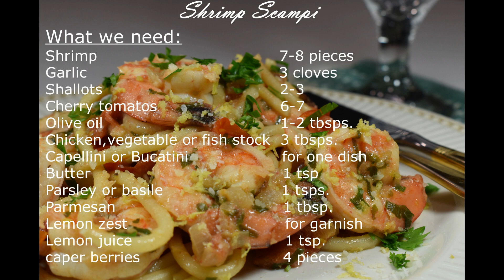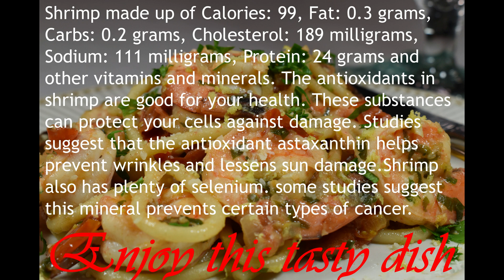Shrimp Scampi with pasta in 30 min.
Shrimp Scampi, easy and tasty.
 This dish perfectly rich and deliciously saucy and flavorful. This easy shrimp recipe can be made in under 30 minutes with no hassle or stress, five minutes for preparation, 25 minutes for cooking. Garlicky Shrimp Scampi can be enjoyed as an appetizer, light meal even for lovely dinner with any pasta of your choice.
What do you need:
 Shrimp                                      6–7-piece
 Garlic                                        3 cloves
Shallots                                     2-3
Cherry tomato                          5-6
Olive oil                                     1-2 tbsps.
 Chicken, vegetable stock      3 tbsps.
Capellini or Bucatini                for one dish
 Butter                                       1 tsp
Chopped Parsley or Basile    2 tsps.
Parmesan                                1 tbsp.
 Lemon zest                            for garnish
 Lemon juice                           1 tsp.
 Direction:
Add one tablespoons of olive oil to the pan on medium heat.
Add three sliced garlic cloves. When garlics softened add shallots keep on medium heat until they caramelized.
 Add cut in half cherry tomatoes to give acidity in the dish, roasted on medium heat. Keep them on heat until tomatoes break down.
Add three tablespoons of chicken, vegetable, or fish stock, do not flood it.
Add a little lemon zest and one tsps. of lemon juice.
Add chiffonade parsley or basil leaf.
Add 6-7 pieces of seasoned shrimps with black pepper and salt. Mixed with sauce very well. Add four chopped caper bushes to add saltiness and acidic to the dish.
Flip shrimps two times until color changes to beautiful pink, do not overcook because shrimps turn dry fast.
Keep mixture aside. In a pot add one teaspoon of butter and mix drained Capellini or Bucatini, then add to shrimp mixture add parmesan.
Put pasta in the center of the plate and then add shrimp and sauce , then garnish with parmesan, pinch of lemon zest and parsley on top.